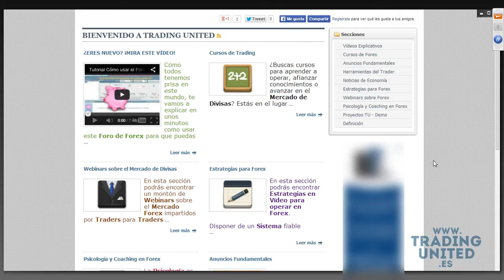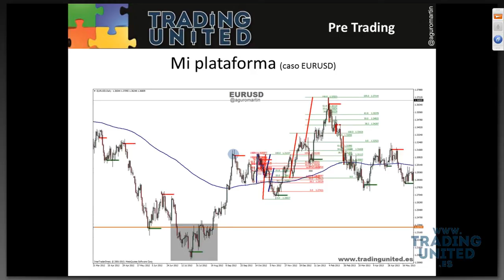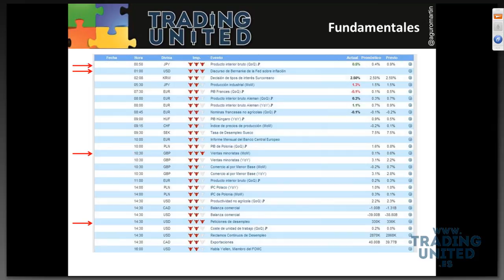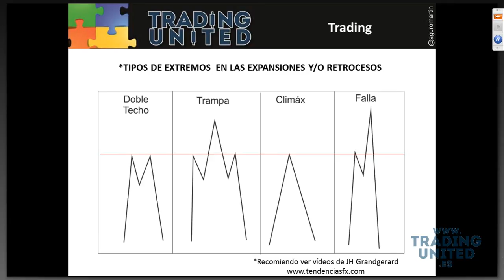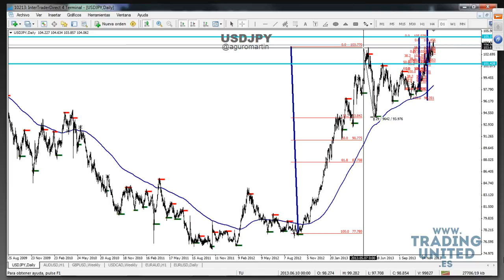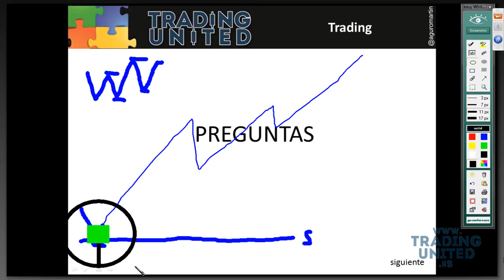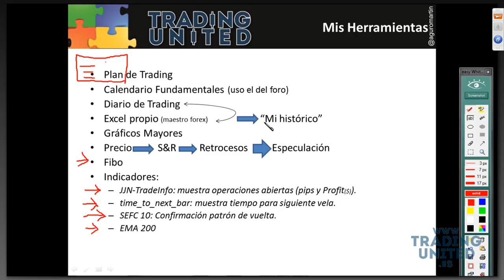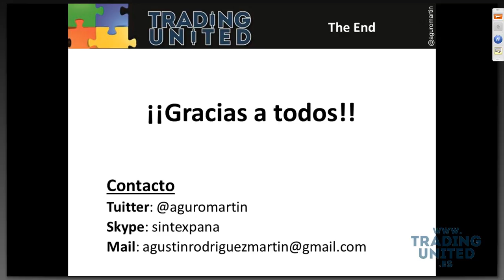Trading día a día y estrategia personal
Agustin muestra en este webinar como es el día a día de un trader, las etapas de analisis tecnico, fundamental, gestión del riesgo, plan de trading y ejecución de la estrategia de forex.